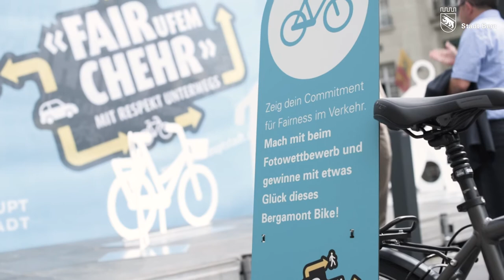«Fair ufem Chehr» - für mehr Respekt im Strassenverkehr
Die Stadt Bern will die Rücksichtnahme und den gegenseitigen Respekt im Strassenverkehr fördern. Im Juni 2017 wurde deshalb die Kampagne «Fair ufem Chehr» gestartet.

Das Video zeigt Statements von Gemeinderätin Ursula Wyss, Direktorin für Tiefbau, Verkehr und Stadtgrün, von Gemeinderätin Franziska Teuscher, Direktorin für Bildung, Soziales und Sport sowie von Bernmobil-Direktor René Schmied anlässlich eines Medienanlasses zum Start der Kampagne auf dem Berner Kornhausplatz.